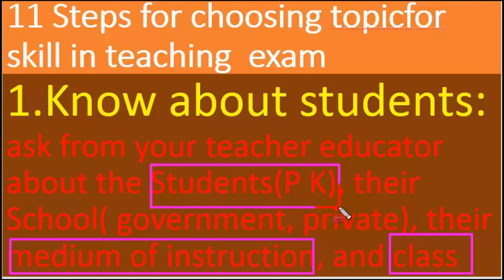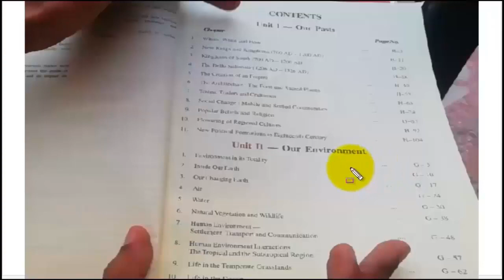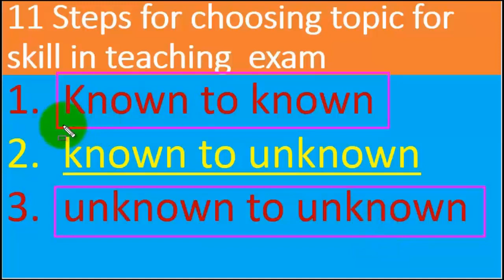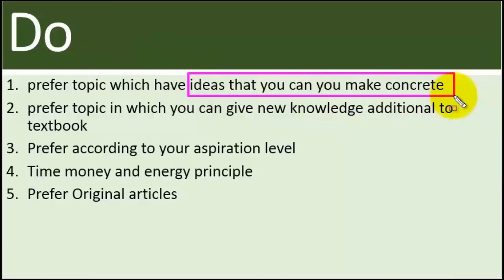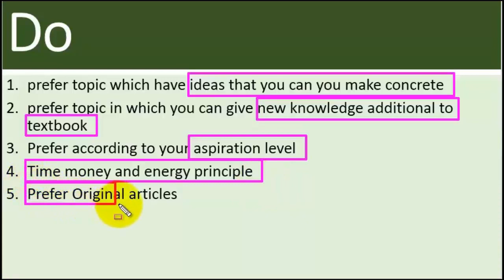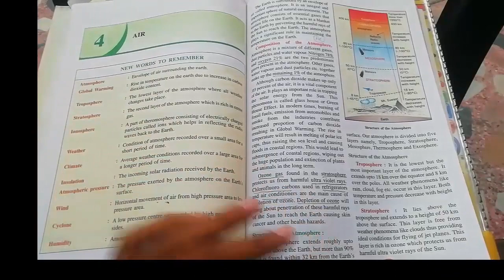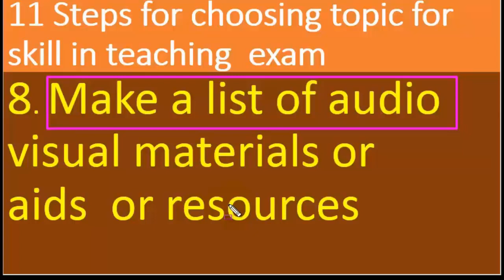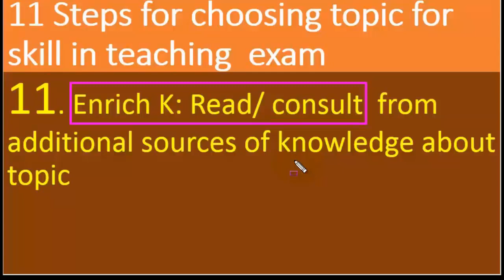How to Choose Topic for skill in teaching exam in B Ed and D El Ed? l By Dr. Tirath Singh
अध्यापनकौशलपरीक्षणकेलिएटॉपिककाचयनकैसेकरें howtochoosetopicforskillinteachingexaminb.ed.andd.el.ed.?bydrtirathsingh Video will help the student teachers of B.Ed and D.El.Ed to Choose their lesson for skill in teaching exam. The video explain principles and psychological laws on which the effective teaching is based. While selecting topic what kind of things kept in mind and what kind of things should be ignored is also discussed. The steps are psychological and based on basic principles of teaching. The video will help the student teacher to select the topic which will become the base of effective lesson planning effective audio visual AIDS for teaching learning resources and performance in exam.